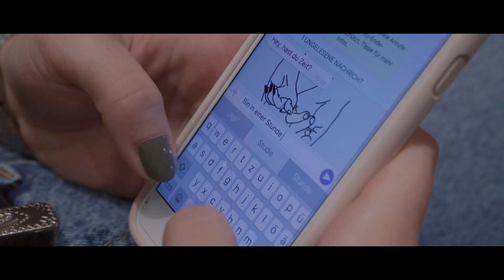CONNY - PFLASTER (LIEDER ÜBER LARA EP) | 16BARS.TV PREMIERE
Musikvideo zu CONNY - Pflaster
Text: CONNY
Produziert von Dominic Sbarcea & Elias Manikas
Danke an alle Darsteller & Helfer!
Lieder über Lara ist nicht nur eine EP, sondern auch ein Theaterstück!
Termine:
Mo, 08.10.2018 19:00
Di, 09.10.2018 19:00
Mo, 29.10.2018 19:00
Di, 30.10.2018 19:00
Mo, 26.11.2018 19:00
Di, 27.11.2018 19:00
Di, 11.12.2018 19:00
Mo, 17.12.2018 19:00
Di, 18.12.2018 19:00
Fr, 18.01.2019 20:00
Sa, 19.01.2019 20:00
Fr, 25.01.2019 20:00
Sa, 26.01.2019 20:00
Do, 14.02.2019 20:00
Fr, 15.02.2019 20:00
Romeo und Julia? Kein Interesse! Louis und Justus wollen sich gar nicht verlieben - die beiden
haben eine viel bessere Idee: Tinder-Partys. Die Gästeliste ihrer nächsten WG-Party wird in der
Hoffnung auf eine kurze Liebelei kurzerhand mit allerhand Online-Dating-Flirts und -Matches
aufgefüllt. Doch es soll anders kommen: Der Eindruck, den Louis’ Dame der Wahl - Lara -
hinterlässt, hält länger als nur für eine Nacht.
Irgendwo zwischen wilden Partys und Philosophie-Hausarbeiten sucht das metropol Ensemble
nach Antworten auf all die Fragen, die die extreme Schnelllebigkeit unserer heutigen
zwischenmenschlichen Beziehungen aufwirft.

Die eigens für das Stück geschriebenen und komponierten „Lieder über Lara“ ermöglichen
einen ganz besonderen Einblick in Louis’ Seelenleben, sein Denken und seine Wünsche: jede
Vorstellung mit Live-Perfomance.